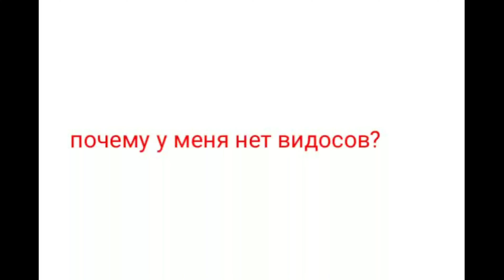Почему нет видосов?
Ы